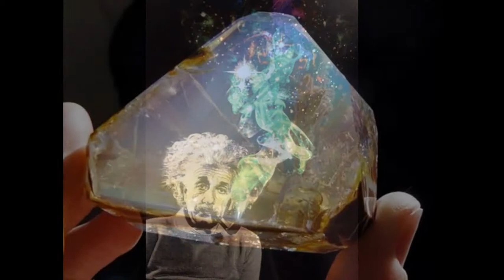TE REGALO AMORES / SONIDO CRISTAL